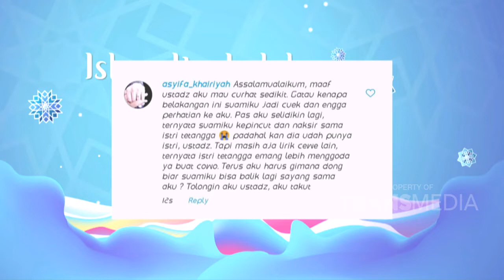Ketika Suami Suka Melirik Istri Orang Lain | Best Moment Islam Itu Indah (4/7/20)